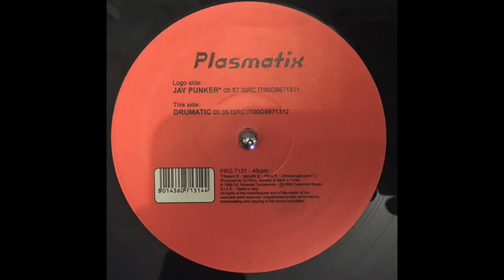Plasmatix - Jay punker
Questo video riguarda Plasmatix - Jay punker